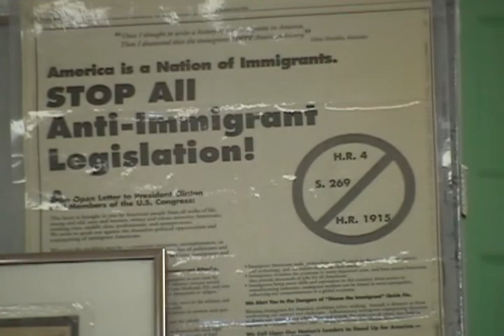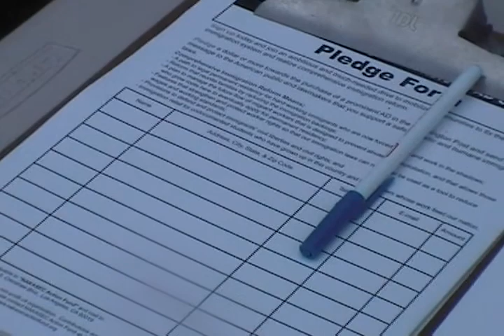2005 CIR One Dollar Ad Campaign Clips from NAKASEC 2006 Highlights Source Files